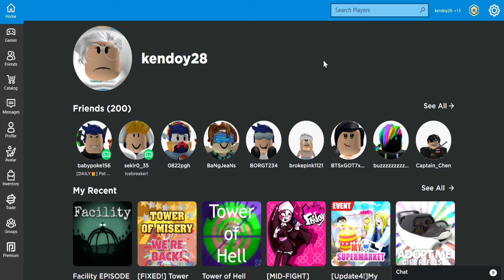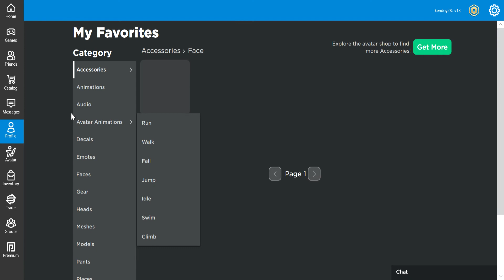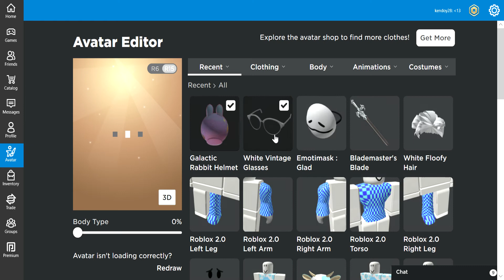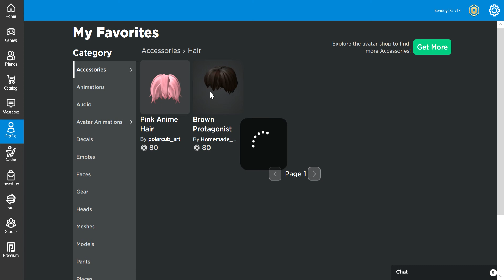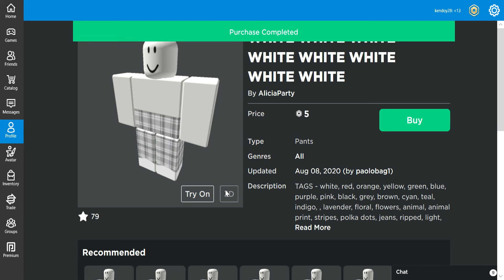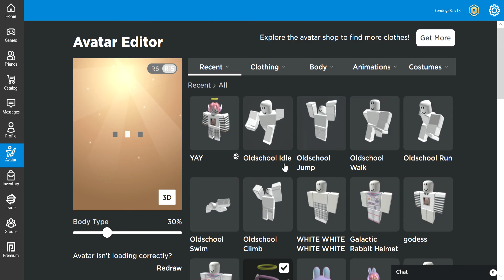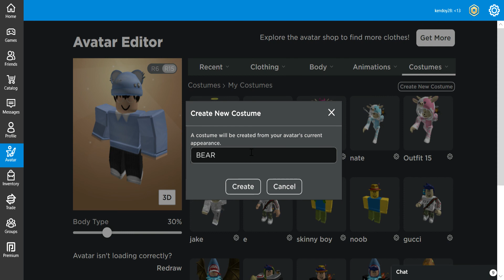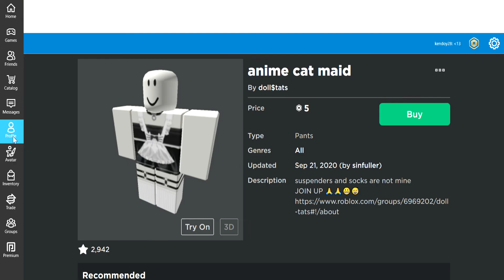GOING ON A 500 BOBUX SHOPPING SPREE! (credits to: BIGHEAD)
I WENT ON A 500 SHOPPING SPREE ALSO QNA SOON HEHEHE